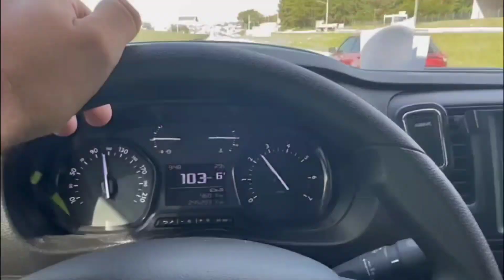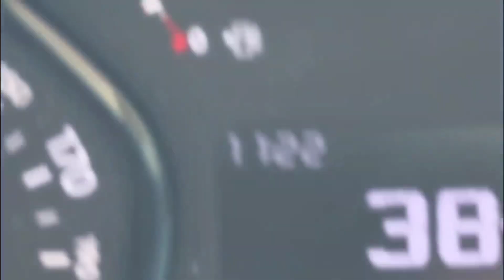Dobrei o frete.💰💵 mas tive que ter muita paciência nessas indústrias 😩😮‍💨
Fala compradores de rifa! Já deixa aquele lime mároto pra motivar a gente!😊

Hoje consegui encaixar um fretinho bem certeiro e dobrar o frete nessa saída, porém indústria grande sabe como é, tudo do jeito deles…
Mas enfim, no final deu tudo certo e o trabalho foi feito.✋🏻😑🤚🏻

Lembrando que todas nossas artes são idealizadas e produzidas por JC DESIGN, o Jones Adesivos do RS. Quer uma marca única, profissional e criativa para sua transportadora? O Jones é o cara!

Acompanhe a gente também no